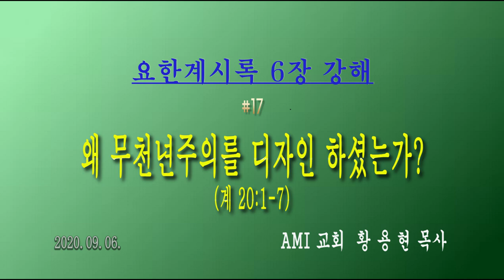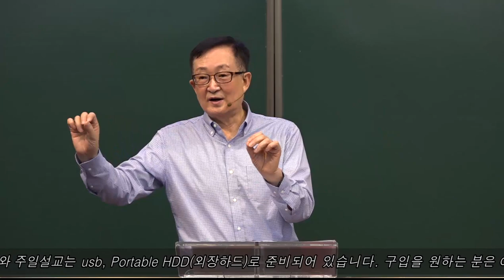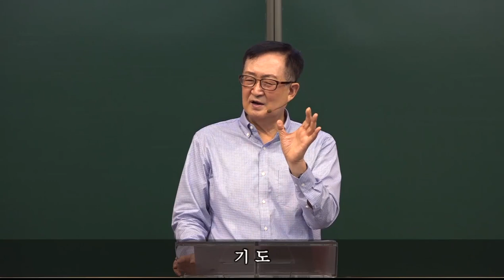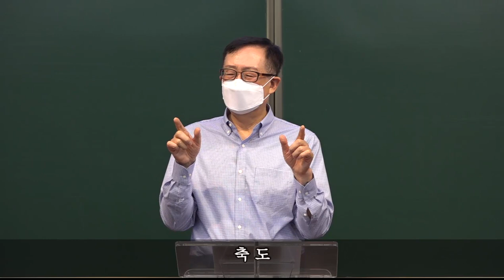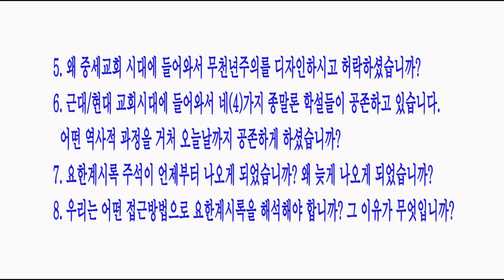왜 무천년주의를 디자인 하셨는가? / [요한계시록6장] 17강 / 황용현 목사